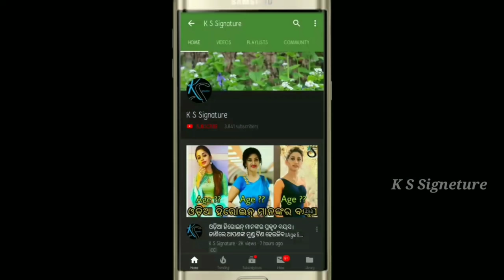ଲୋକପ୍ରିୟ ଧାରାବାହିକ ଅଭିନେତ୍ରୀ ମାନଙ୍କର Qualification ଜାଣିଲେ ଆପଣଙ୍କ ମୁଣ୍ଡ ଖରାପ ହେଇଯିବ।। ଦେଖନ୍ତୁ ପୁରା ।।